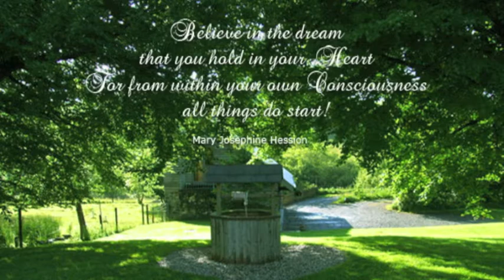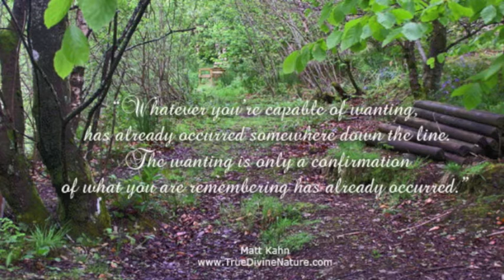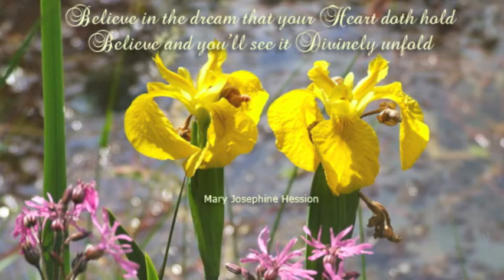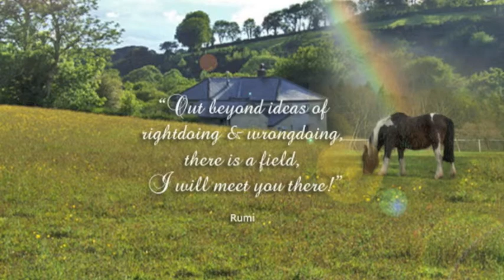Dreaming ~ Mary Josephine Hession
Believe in the dream that you hold in your Heart,
For from within your own consciousness all things do start.

The background music is called: 'Dreaming'
composed by Mary Josephine Hession
 © Gaia Sound & Vision